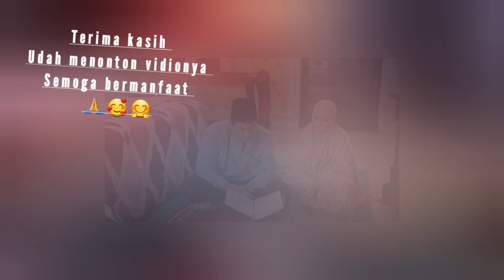TRAILER TAJWID CINTA HARI INI KAMIS 01 JUNI 2023 || ANDRE KECELAKAAN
sinetronsctv